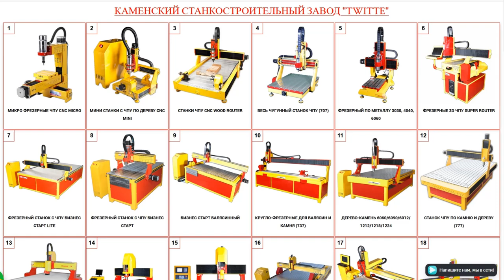Станок ЧПУ плазменной резки Extra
Подробный обзор станка ЧПУ плазменной резки Extra.

Detailed overview of cnc plasma cutting machine Extra by Kamensk machine-tool plant. Products webpage